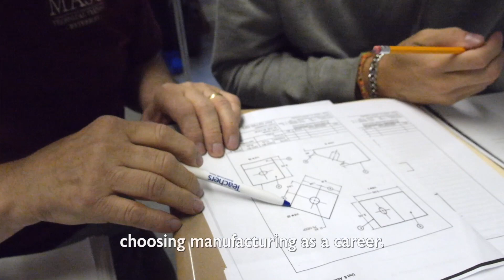Intro to RSP Event - Sept 8, 2022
Event: Northwest Manufacturing “Regional Sector Partnership (RSP)” Networking Event
When: Thursday, September 8, 2022 from 4 - 6 p.m.
Where: The American Mural Project, 90 Whiting St, Winsted, CT 06098

Over the last few months, manufacturing leaders have been participating in discussions about the region’s needs. On September 8, participants in the partnership will gather at the American Mural Project (AMP) in Winsted, CT. A recent federal grant of $24 million will support improvements needed to boost business. The Northwest region of Connecticut was awarded $2,076,882 of these dollars and plans to leverage these funds to support the RSP.  With their commitment to changing their workforce by setting priorities, the Northwest Regional Workforce Investment Board (NRWIB) is dedicated to helping meet the goals of the group.

Video by Jay Dunn for the NRWIB.